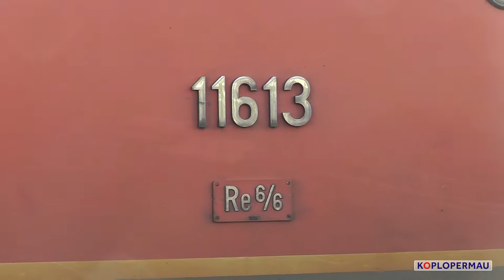Trains on Bülach station // Swiss Train Compilation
⇩ Meer informatie / More information / Mehr Infos ⇩

In de zomer van 2015 ben ik naar Zwiterland geweest om treinen te filmen. Hier het station van Bülach, waar ik toevallig langs kwam. De GTW's die Chris zojuist had uitgebracht trokken me naar dit station. Veel plezier!

In the summer of 2015 I've been on holiday to Switserland to check out the railways there and to make videos. Because the GTW trains that drive here are also available at ChrisTrains and on Train Simulator 2016, I wanted to check this station out. Enjoy!

Im Sommer 2015 habe ich in den Urlaub in die Schweiz gewesen zu prüfen, die Eisenbahnen gibt und Videos zu machen. Da die GTW-Züge, die hier zu fahren sind auch verfügbar über ChrisTrains und auf Train Simulator 2016, wollte ich diese Station heraus überprüfen. Genießen!